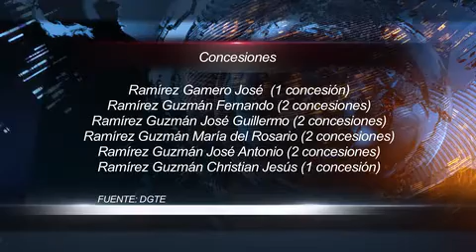Nueva legislatura hará una revisión a fondo de las concesiones de transportes